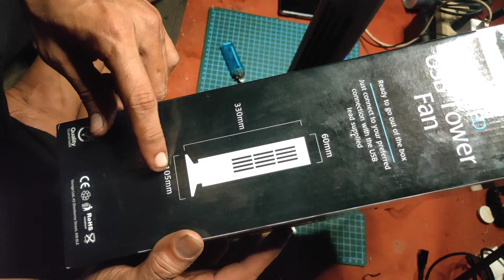kipas usb tower dengan daya 5v I seberapa kuatkah hempasannya 😃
kipas merupakan kebutuhan rumah tangga dimana sebagai alat bantu menghembuskan udara untuk mengurangi hawa panas 😃.rasa penasaran lebih mencoba unit kioas tower usb dimana menggunakan daya 5v dc.dan ternyata ???